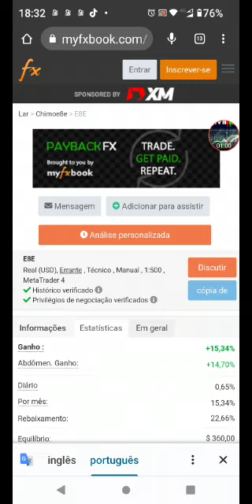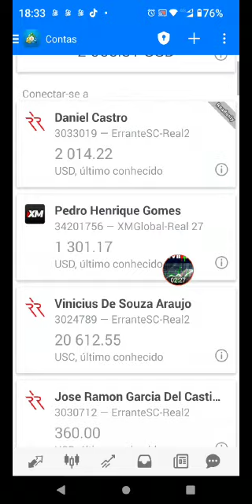DAX30 Relatório do Melhor copy do Brasil!